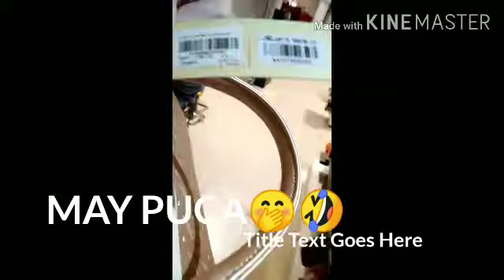Hanap nang puca!!!/bags/wallets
Walang kwentang vlog 🤣😂😂